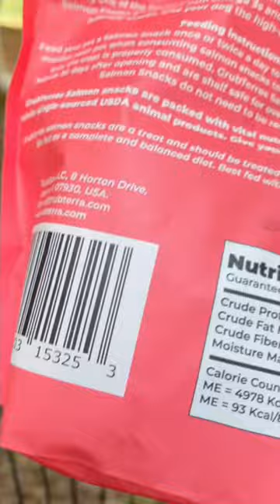My dogs FAVORITE treat!!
My husky has a new FAVORITE treat!! and the winner is… GrubTerra salmon snacks!!

My name is Todoroki but my family calls me Roki.

Comment any video requests you guys have for future videos!